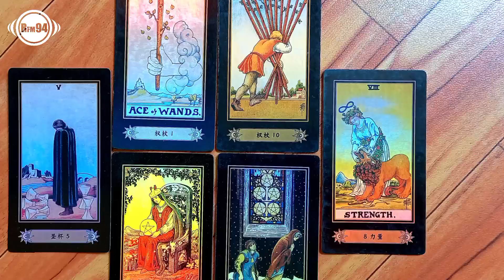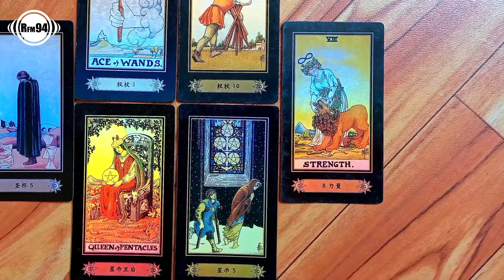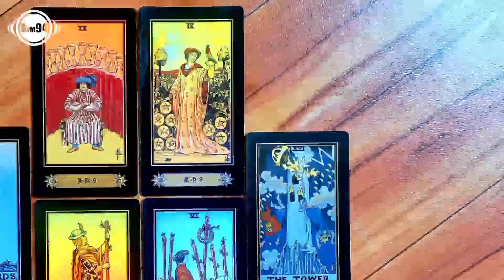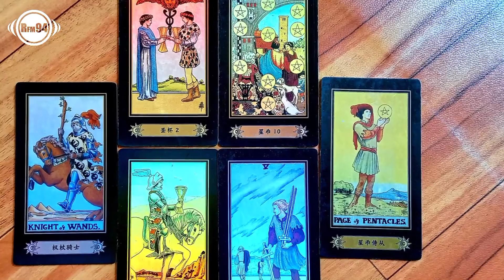MOMENT SPESIAL‼️ BAKAL DIALAMI 4 SHIO ISTIMEWA SETELAH LEBARAN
Selamat datang di Official YouTube RFM Mojokerto. Kamu bisa nonton video-video edukatif kami.
Highlite Program RFM :
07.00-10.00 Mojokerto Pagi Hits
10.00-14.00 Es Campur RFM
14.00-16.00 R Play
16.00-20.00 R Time